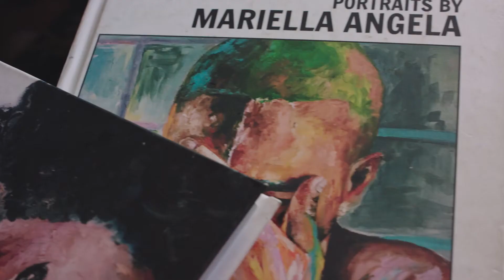Artist Spotlight: Hip-Hop & Portraits With Mariella Angela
We catch-up with the talented Mariella Angela to learn more about her love for hip-hop and art. See which artists have taken notice of her work and one of her favorite pieces.